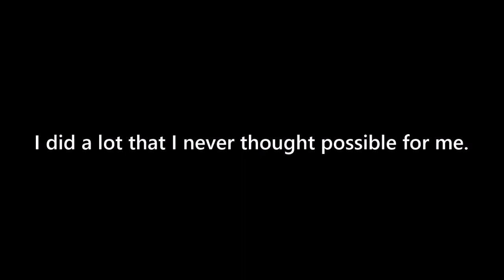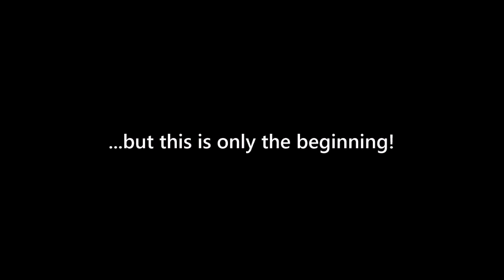BEST OF 2018/19 - Georg Seiffert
I just want to share some of the best moments of the last year with yall guys. In the video arent all good moments, just some clips from good sessions we did. There was a lot more riding stuff Ill never forget in this time.

If you like what Im doing